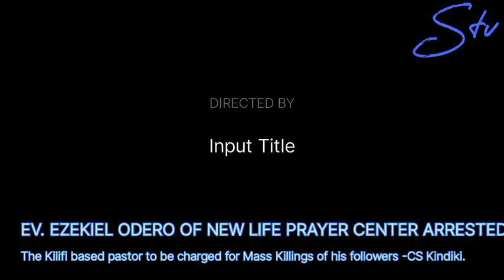KENYA'S CULT MOMENT.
Kilifi based pastor Ev. Ezekiel Odero has been arrested and will be charged for Mass Killings of his followers as CS Kindiki has said. The New Life Prayer Center leader has been linked to pastor Paul Mackenzie of Good News International who is in police custody over 98 deaths of his followers who died after forced fasting.